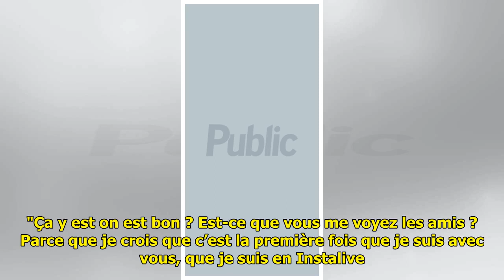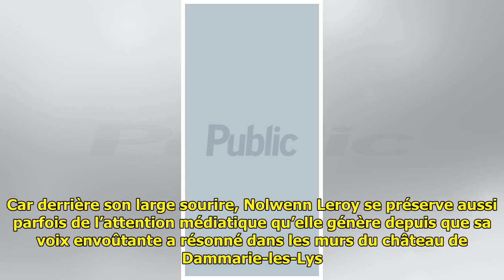Nolwenn Leroy : ce "grand moment" qu'elle consacre pour la première fois à ses fans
"Je pense qu’on va vivre un gr...